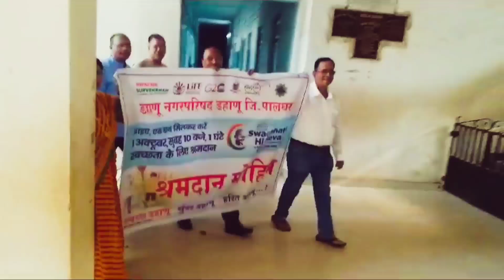Swaccha Bharat Abhiyan 2023 | Dahanu| जेष्ठ नागरिकांनी केला डहाणू समुद्र किनारा स्वच्छ#swacchbharat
Swaccha Bharat Abhiyan 2023 Dahanu | Shree Babubhai Ponda Junior College चा या मोहिमेत मोलाचे योगदान
1 ऑक्टोबर जागतिक जेष्ठ नागरिक दिवस 2023 | Dahanu | जेष्ठ म्हणू नका मनाने आम्ही तरूण सुंदर कविता

1 ऑक्टोबर जागतिक जेष्ठ नागरिक दिन 2023  | सुंदर कविता | जेष्ठ नाही वेस्ट ते आहेत श्रेष्ठ 🙏

dahanu,nagar parishad bharti 2023,dahanu nagar parishad,nagar parishad dahanu bharti 2023,dahanu nagar parishad recruitment 2023,nagar parishad bharti 2023 pdf,nagar parishad bharti online form date,nagara parishad bharti syllabus,nagar parishad bharti 2023 qualification,dahanu nagarparishad bharti 2023,sharad pawar,nagpur | dahanu | bjp | mla | paskal dhanare,dahanu nagaradhyaksh bharat bhai rajput,dahanu nhm bharti,ganesh visarjan dahanu,dahanu bharti 2023
djcakesandvlogs
ज्येष्ठ नागरिक,जागतिक दिवस,ज्येष्ठ नागरिक कायदा welfare of senior citizens act,upsc current affairs 2023,current affairs 2023,ganesh festival 2023,vinayaka chavithi 2023,वर्धापन दिन,marathi news 18 september 2023,ज्येष्ठ नागरिकांच्या संपत्तीचे संरक्षण आणि पोटगीबाबतच्या कायदेशिर तरतुदी,जागतिक दिनविशेष स्पेशल | all international special day | वर्षातील महत्त्वाचे दिनविशेष,दिनविशेष स्पेशल,नागपूर,स्वागत चारोळी,current affairs 2024,इतिहास,नवाब मलिक
जेष्ठ नागरिक,ज्येष्ठ नागरिक हो,अहिराणी कविता,ज्येष्ठ नागरिकांचे हक्क - जागतिक ज्येष्ठ नागरिक दिनानिमित्त,ज्येष्ठ नागरिक कायदा welfare of senior citizens act,सूत्रसंचालन मराठी,अभिवाचन : कविता जाधव,ज्येष्ठ नागरिकांच्या संपत्तीचे संरक्षण आणि पोटगीबाबतच्या कायदेशिर तरतुदी,ज्येष्ठ नागरिक संस्थेच्या जन्माची कहाणी सुंदर काव्य आणि कविता/सर्वाना आपल कर्नारी ही संस्था /part 4,अहिराणी साहित्यिक,अहिराणी साहित्य,उत्तर महाराष्ट्र,इंदोरीकर महाराज,म्हातारी म्हातारा